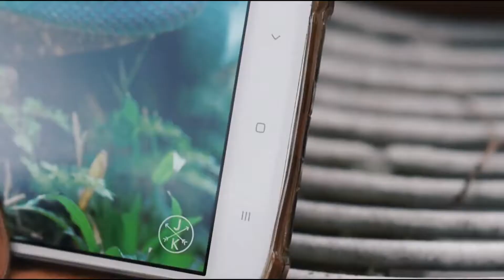DIY Cord Organizers Earbud Holder Cable Organizer Earphone Holder